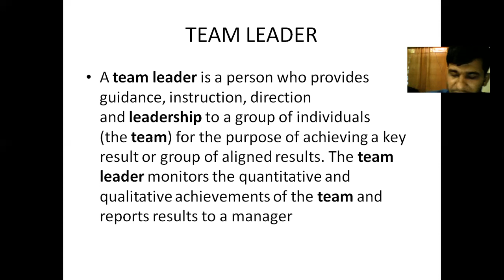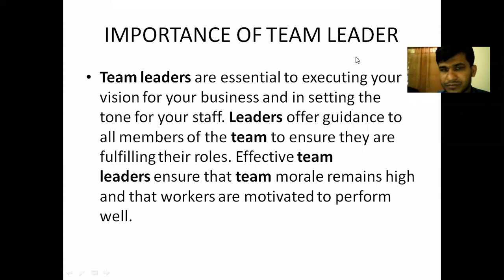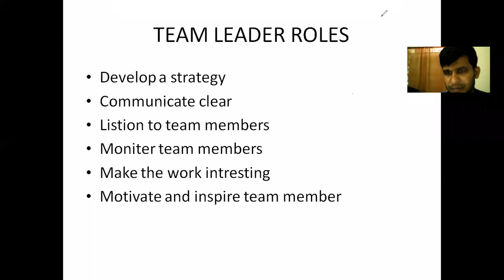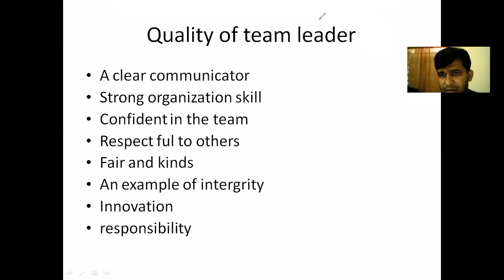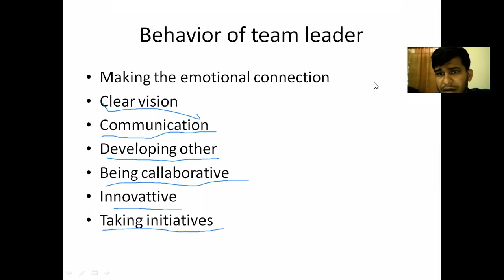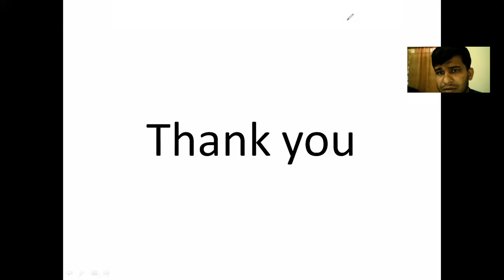professional development III ,team leader, importance ,role ,quality,behavior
team leader, team leader importance, quality of team leader,roles of team leader, behavior of team leaders